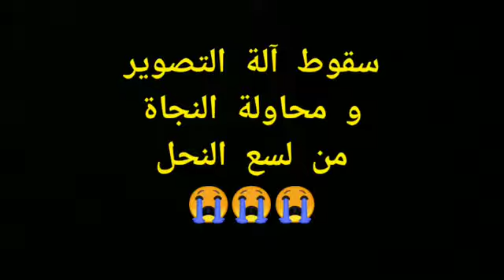إنزال_طرد_نحل_هجومه_على_المصور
Township# rachid korani
أغنية حزينة جداً جداً أقسم بالله، (الإسلام!!)
التطعيم الناذر؛: { نتيجة تطعيم الإجاص بالسفرجل}
التطعيم الناذر ؛:{نتيجة تطعيم البرقوق بالمشمش}
التطعيم الناذر :{نتيجة تطعيم البرقوق الأسود بالبرقوق الأبيض}
فضيحة شجرة البرتقال